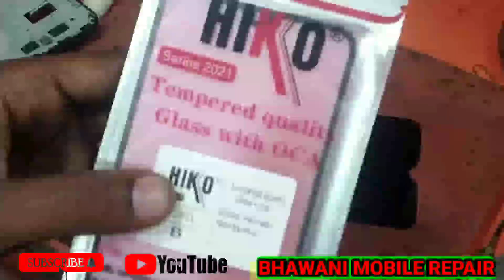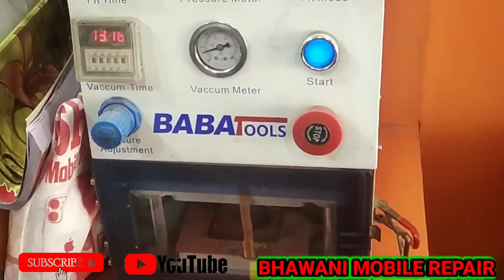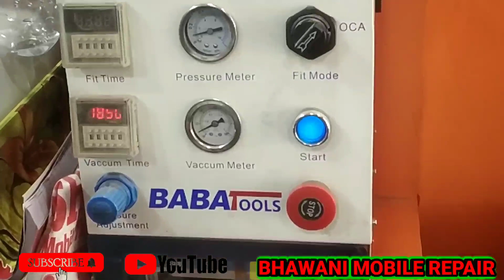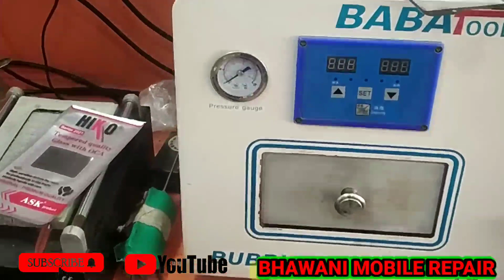VIVO Y91 BROKEN CLASS REPLACEMENT टूटा ग्लास निकालने का बेहतरीन तरीका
VIVO Y91 BROKEN CLASS REPLCE how to vivo broken glass replacement

vivo y91 broken glass replacement
# Vivo glass change
vivoall model Broken Glass replacement